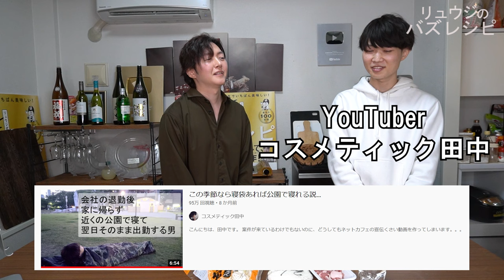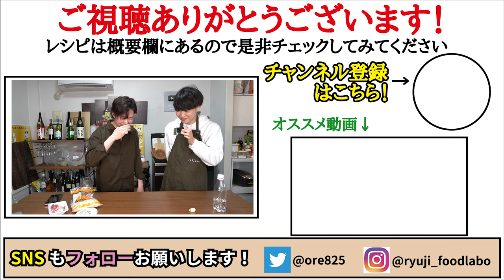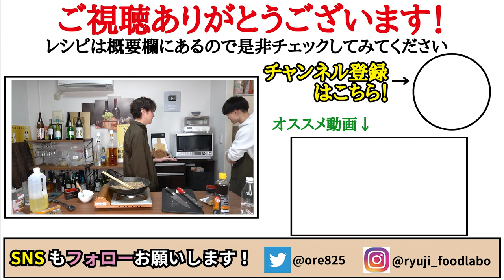コスメティック田中と泥酔おじさんが作る【鬼コスパもやし丼】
「コスメティック田中」こちらもご覧ください！

★今回のレシピはこちら↓
【もやし丼】
サラダ油　小さじ1
豚こま　　70g
もやし　　200g
創味シャンタン　小さじ1
にんにく　1/2片
水　　　　100cc
黒胡椒　　適量
ごま油　　小さじ1
ご飯　　　200g
☆仕上げに好みでラー油
★味変でマヨネーズ

サラダ油小さじ1で細切りにした豚こま70g
もやし200gを炒め創味シャンタン小さじ1
おろしにんにく1/2片入れ炒める
水100cc、醤油小さじ1、酒大さじ2、片栗粉大さじ1
黒胡椒、ごま油小さじ1を混ぜた液を入れ沸かしご飯200gにかけ好みでラー油

フリーBGM
DOVA-SYNDROME